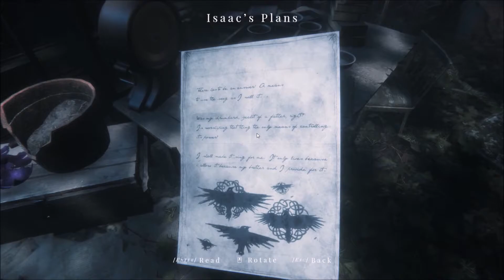MAID OF SKER | Walkthrough Game Guide Part 03 | Calliope | No Commentary (PC)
Maid Of Sker walkthrough gameplay Part 03 includes a campaign mission of the single player story campaign.

Maid of Sker is a first-person survival horror, set in a remote hotel with a macabre history from Welsh folklore. Brave the nightmares of the Quiet Men. When they arrive, do not panic — don't even breathe. Maid of Sker is a first-person survival horror, set in a remote hotel with a macabre history from Welsh folklore. The game was released on Microsoft Windows, Xbox One and PlayStation 4 on July 28, 2020.

Thank you buddies for all your support! I hope I made you guys enjoy my video.

Developer: Wales Interactive Ltd.
Publisher: Wales Interactive
Release: July 28, 2020
Genre: Action Adventure, Survival
Platforms: PlayStation 4, Xbox One, Windows PC